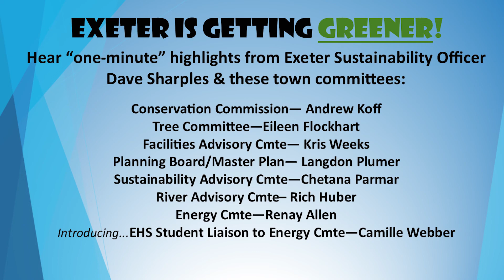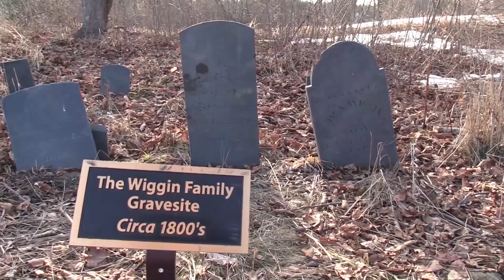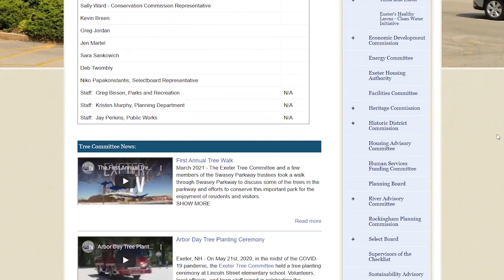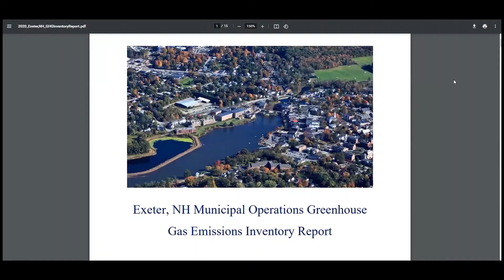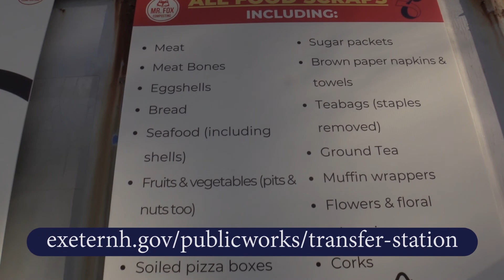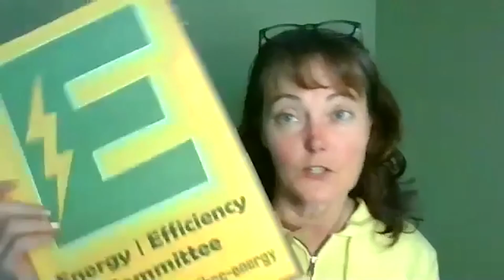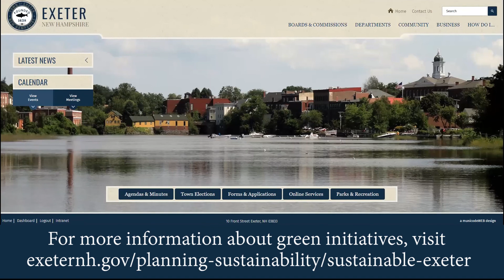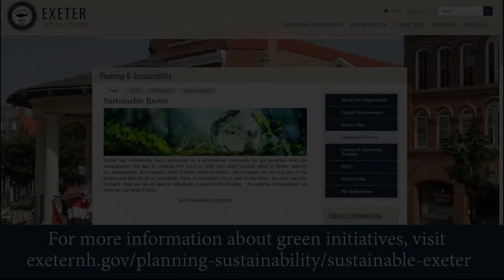Earth Day Green Minute || Exeter, NH Boards In Action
Exeter is getting greener!

Hear "one-minute" highlights from Exeter Sustainability Officer Dave Sharples and various town committees working to make Exeter a greener place to be.